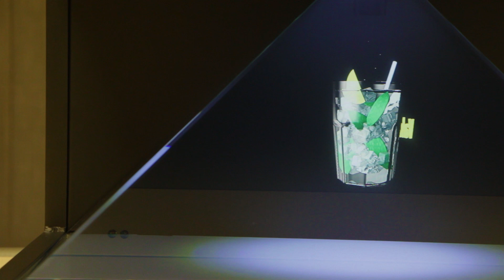Holografo 'HoPro 270' demonstracija. Tikras vaizdas, MB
Vaizdo demonstracija parodanti kaip veikia 3D vaizdo Holografas 'HoPro 270'